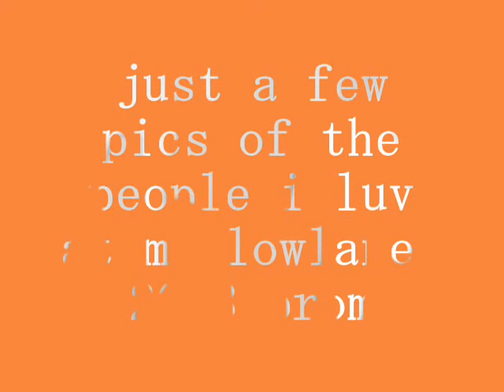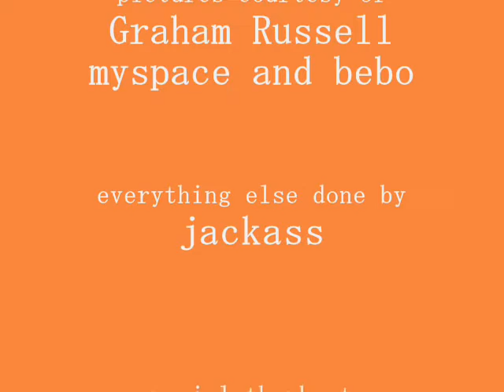mellow lane school prom 08 slideshow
a few pics of my mates at the meelowlane prom 08